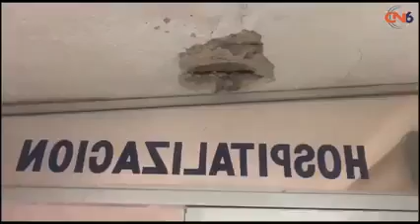hospital de petatlan obsoleto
trabajadores del hospital comunitario de petatlan se sienten relegados y piden ser tomados en cuenta para laborar el nuevo hospital de petatlan